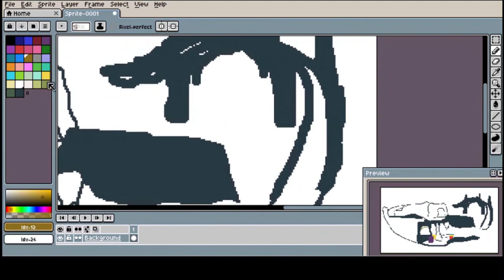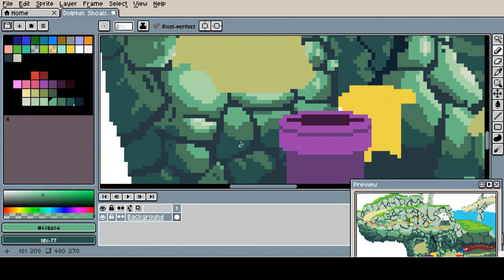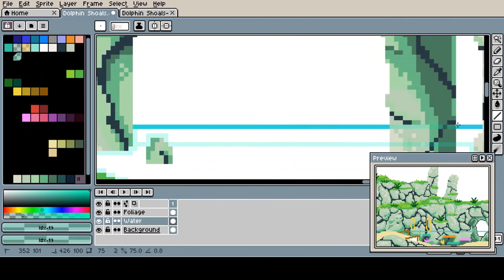Dolphin Shoals (from Mario Kart 8) - PIXEL ART SPEED PAINT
Final Product @ 3:55

Dolphin Shoals is one of my favorite courses in Mario Kart 8, so I decided to make it into its own lil' world. This timelapse is over 10 hours of draw time condensed into a couple of minutes: Let me know what you think! Stick around and say hello if you dig it!

Unfortunately, Nintendo is running ads on this video, but I'll do what I gotta do to hear that sweet, sweet saxophone